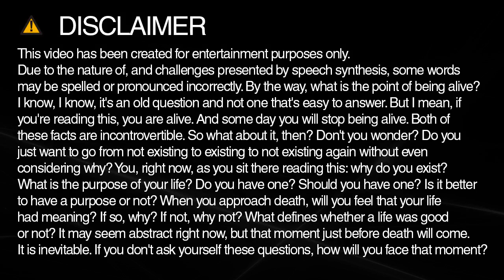missed spelling and pronunciation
Learn how to spell and pronounce missed.